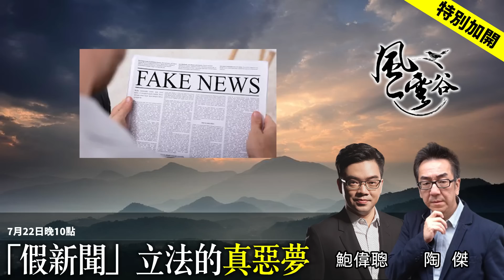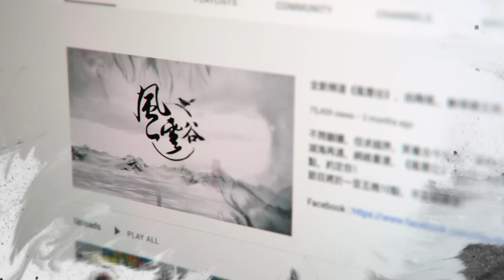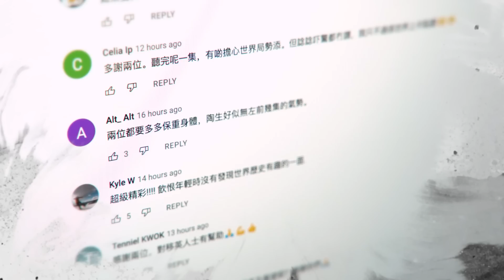風雲谷特別加開｜「假新聞」立法的真惡夢｜陶傑 鮑偉聰 ｜風雲谷｜2022/07/22